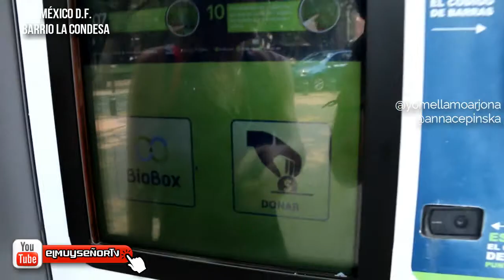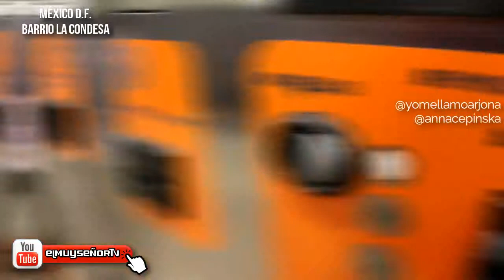MÉXICO 1 / BARRIO LA CONDESA D.F.